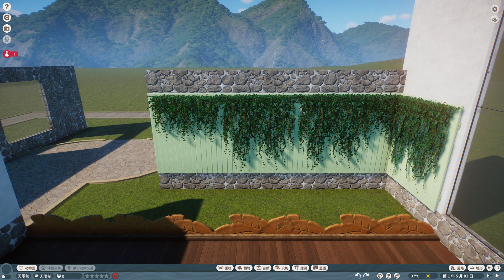01| Planet Zoo | Gate | Stop Motion